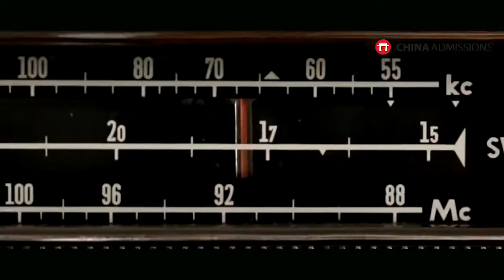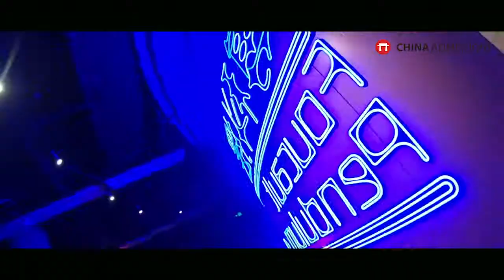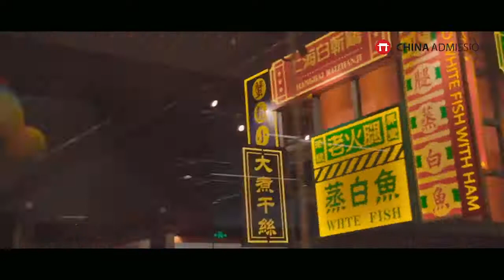Study at the Beautiful, Exciting, New Tianjin !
This vibrant city full of never ending fun is a great place for you to indulge in the Chinese life.